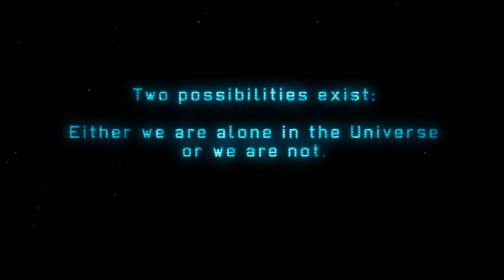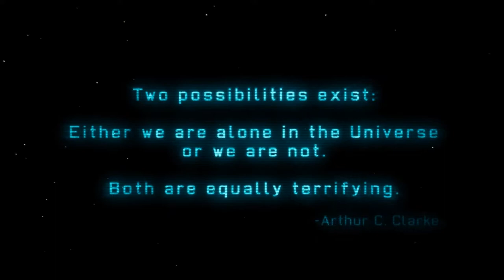Stage-One n°38 : XCOM, Enemy Unknown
Test du jeu XCOM, Enemy Unknown.

XCOM : Enemy Unknown sur PC est un jeu mêlant tactique, gestion et stratégie dans le cadre d'une guerre secrète contre des envahisseurs extraterrestres. Le jeu vous place à la tête d'une organisation spéciale mandatée pour protéger la Terre. Vous devez ainsi gérer votre base, développer des technologies et former vos troupes en vue des affrontements qui se déroulent au tour par tour dans des décors variés. Le soft propose également un mode multijoueur compétitif pour deux participants.

Éditeur : Take 2 Interactive.
Développeur : Firaxis.